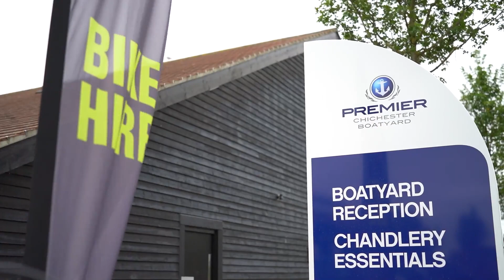Plot21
The arrival of the Isola at Chichester Marina